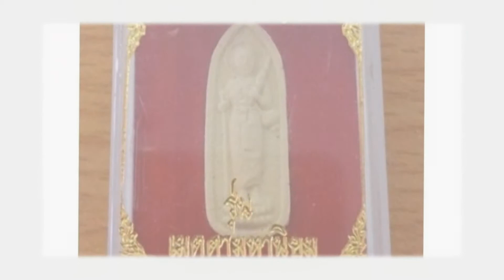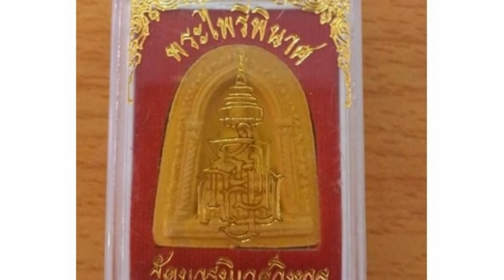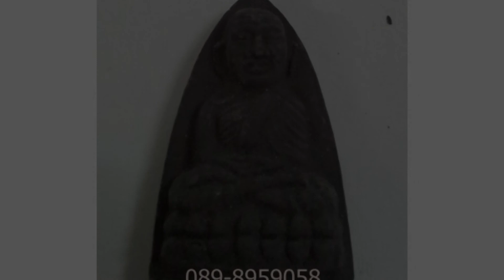แบบพระกล่องของชำร่วย,พระของชำร่วย,พระแจกงานพิธ๊ต่าง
พระผงหลวงปู่ทวด (เหยียบน้ำทะเลจืด ) จ.ปัตตานี เนื้อว่านดำ-ครีมให้เช่าพระกล่องของชำร่วยหลวงพ่อทวด  พระผงหลวงปู่ทวด (เหยียบน้ำทะเลจืด ) จ.ปัตตานี เนื้อว่านดำ-ครีม ให้เช่ากล่องล่ะ  100  องค์  ราคาให้เช่าองค์ล่ะ  9.9  บาท  ( กล่องล่ะ  990)  มีสองแบบ สองเนื้อให้เลือก
ขนาดพระมีขนาดเดียว คือ  2 นิ้วครับ รวมความสูงของกล่อง
        รายได้ส่วนหนึ่ง ทำบุญอุทิศถวายแด่ หลวงพ่อทวดเพื่อการกุศล  เช่น  บริจาคทำบุญโรงศพ  ค่าน้ำค่าไฟ  ท่านสามารถมารับ พระกล่องได้เองที่ ห้าแยกปากเกร็ด  นนทบุรี หรือจะให้ส่ง ไปรษณีย์ได้ทั่วประเทศ
สนใจสอบถามเพิ่มเติม  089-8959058,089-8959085